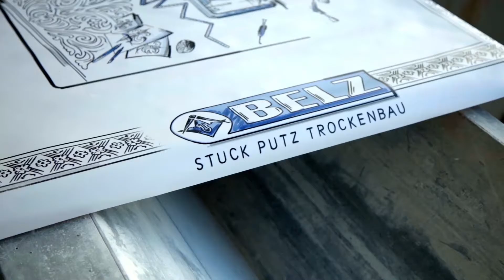KommunalTalk 2020 (Bonn): Thema 2 „Schule & Ausbildung“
Die aussichtsreichsten Kandidatinnen und Kandidaten für das Amt der Oberbürgermeisterin bzw. des Oberbürgermeisters haben anlässlich der Kommunalwahl 2020 die wichtigsten Fragen des Handwerks beantwortet.

Die Handwerkskammer zu Köln zu Gast im Stuckateur-Fachbetrieb Stuck-Belz. An der Werkbank diskutieren Ashok Sridharan (CDU), Katja Dörner (Bündnis 90/Die Grünen) und Lissi von Bülow (SPD) mit Vertretern des regionalen Handwerks.